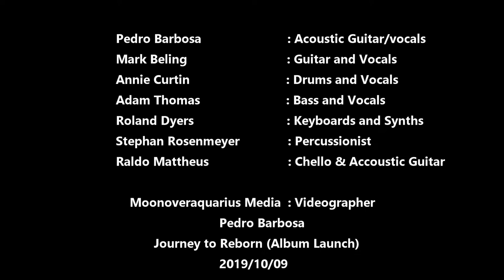PEDRO BARBOSA (JOURNEY TO REBORN )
9 October 2019, PEDRO BARBOSA  performing at The Atterbury Theatre in Pretoria. The show, JOURNEY TO REBORN, is a storytelling production comprising of songs from his album REBORN, and his JOURNEY TO REBORN EP, which will be released on the same day.
PEDRO will be performing on the night with a six piece band featuring:

 Mark Beling (Mean Mr Mustard) on guitar and vocals,
 Pedro Barbosa on acoustic guitar/vocals, ukulele and cavaquinho,
Raldo Mattheus on Chello & Accoustic guitar :

Annie Curtin on drums and vocals
Adam Thomas on bass and vocals

Roland Dyers on keyboards and synths.

There will also be a percussionist, a 16 year old boy named Stephan Rosenmeyer, with whom PEDRO has worked with in various shows supporting the integration of Autism into society.

Song Title : Cynical  Artist : Pedro Barbosa

Watch in HD for best results